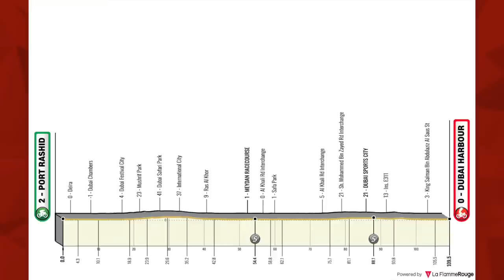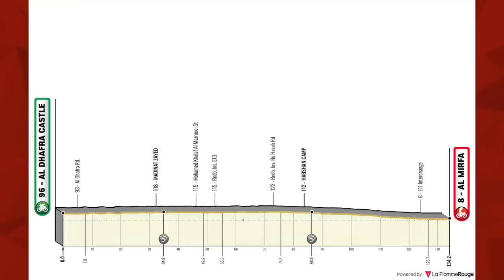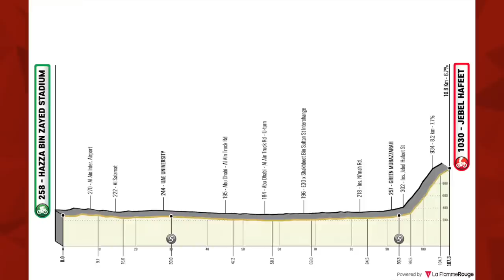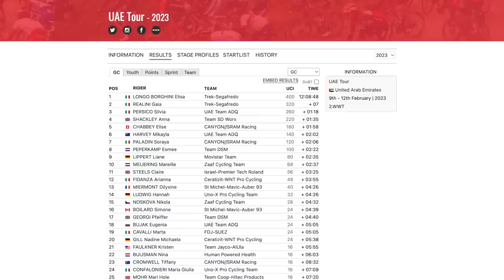Women’s UAE Tour 2023 | Lanterne Rouge x Zwift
In this episode Patrick Broe and Benji Naesen recap the women’s UAE Tour 2023.

The Lanterne Rouge Cycling Podcast is presented by Zwift.

Gaia Realini Pushes High W/Kg On Jebel Hafeet | UAE Tour 2023 Stage 3